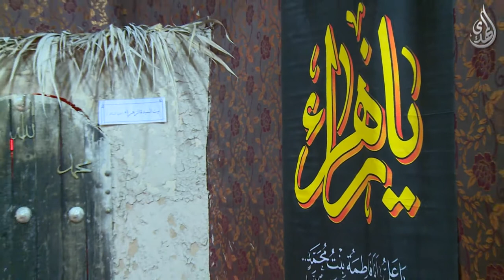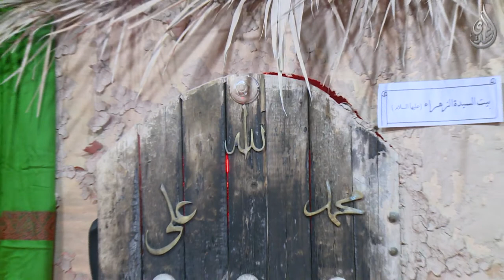من تغطية بانوراما استشهاد السيدة فاطمة الزهراء عليها السلام بين الحرمين 1439هـ -مشاركة شعرية-1